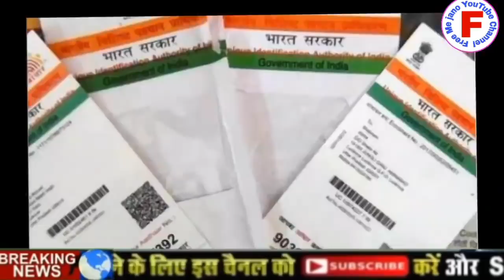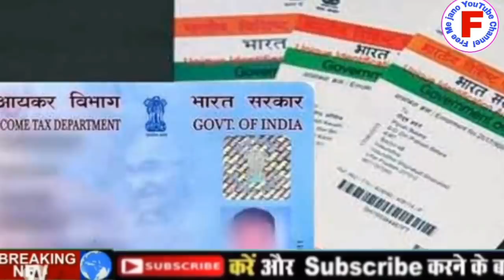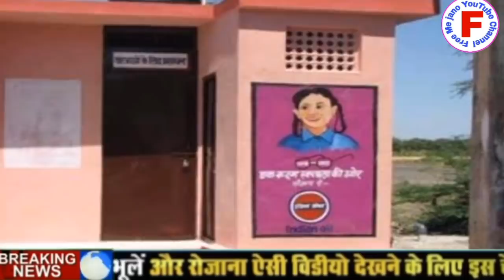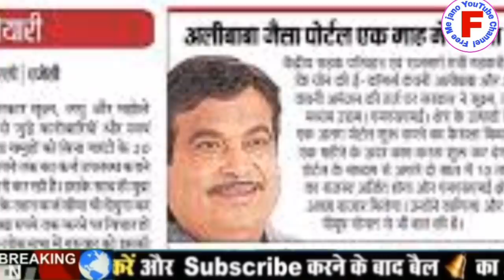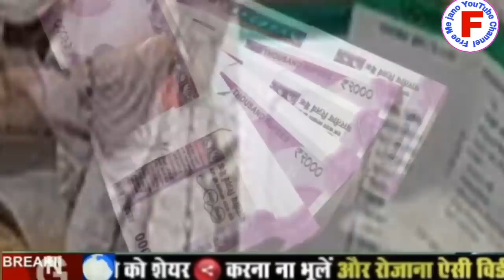आधार कार्ड है तो मिलेंगी यह तीन चीज है बिल्कुल फ्री मोदी सरकार का बड़ा फैसला साथ में मिलेंगे 20000 प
दोस्तों हम आपको इस वीडियो में बताएंगे अगर आपके पास आधार कार्ड है तो आपको मिलेगी यह तीन चीजें बिल्कुल फ्री कौन-कौन से यह तीन चीजें हैं वीडियो को पूरा देखें तब भी आपको पूरी जानकारी मिलेगी से पहले वीडियो को लाइक करने से ऐड कर दें चैनल को सब्सक्राइब कर ले ऐसी सरकारी योजनाओं की जानकारी पाने के लिए दोस्तों आपने अपना कीमती समय दिया बहुत-बहुत धन्यवाद थैंक यू सो मच